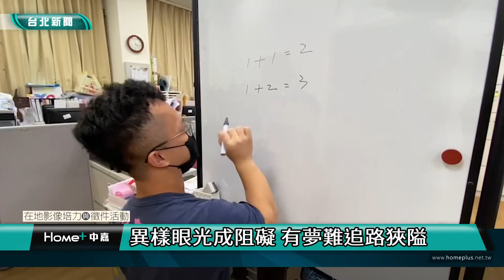台北｜小世界｜挺過霸凌！小小人兒上菜 大大溫暖火鍋店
(中嘉新聞 校園記者 王孜筠、陳美澐／台北採訪報導)
踏上板凳轉開大火燉煮，使勁握著刀具，將每塊食材切得絲毫不差，這家由軟骨發育不全症患者組成的火鍋店，翻轉大眾對身障人士就業的想像，不僅保障更多病友的就業環境，更給予他們自謀其力的訓練，胼手胝足開創生命的新道路。